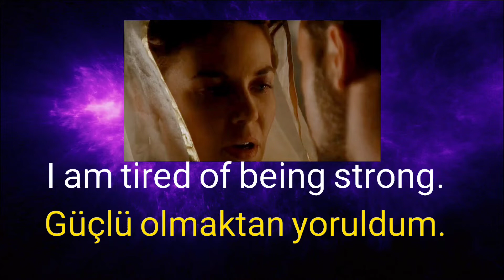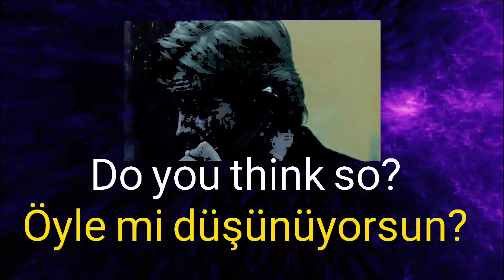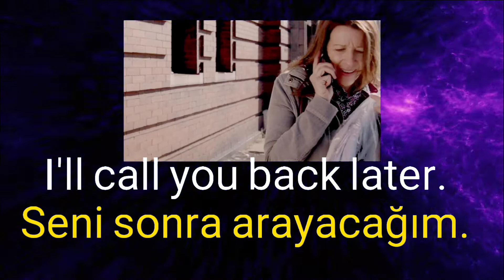İngilizce öğrenmek bu kadar kolay olmamıştı | Dizi ve Filmlerle İngilizcenizi geliştirin.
Bu videoda İngilizce filim ve dizilerde en çok kullanılan kalıp ve ifadeler bulunmaktadır.İngilizce dinleme becerilerinizi geliştirmek için öncelikle ingilizce ifadeler normal bir şekilde sonra yavaşladılmış şekilde yapılmıştır.Günlük hayatda en çok kullanılan İngilizce Türkçe ifadeleri öğrenmekle hızlı bir şekilde İngilizce öğrenecek, İngilizce konuşulanı anlayacak ve İngilizce konuşacaksınız.